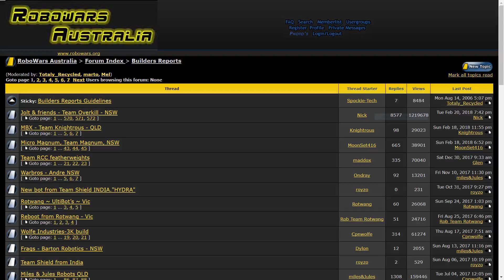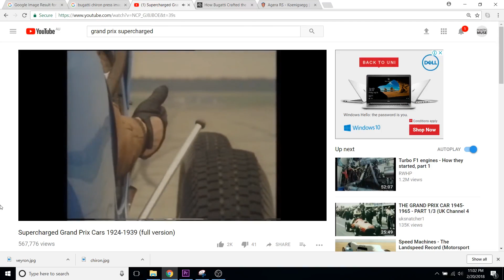Everything is iterative.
Iterative design methodology is something to be proud of, not shunned. Learn from others, test hypothesis' and make mistakes!

3D Printing Essentials

Image Attribution:

Image: Bugatti Chiron at the Goodwood Festival of Speed 2017
Author: Andrew Basterfield

Image: A Bugatti Veyron 16.4 Grand Sport on display outside Bentley Düsseldorf located in Düsseldorf, Germany
Author: M 93

Image: 1910 Model T
Author: Shipler Commercial Photographers; Shipler, Harry

Image: Benz patent motor car
Author: Public Domain

Video: Roadkill VS Whizzbee
Author: M & J Robotics